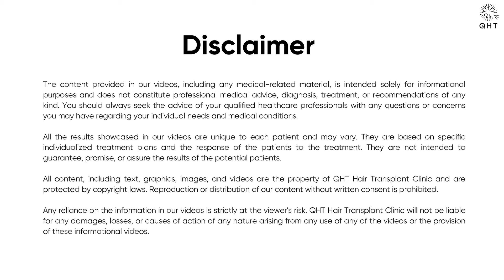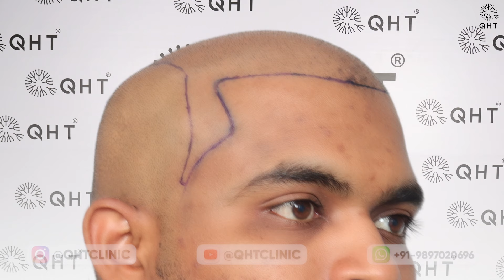Hair Transplant in Ratlam | Best Results & Cost of Hair Transplant in Ratlam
Hair Transplant in Ratlam | Best Results & Cost of Hair Transplant in Ratlam Whatsapp

QHT is now another name of trust & guaranteed satisfaction when it comes to hair transplant in Ratlam. Our expert team surgeons & clinical staff have done more than 15 thousands successful surgeries. We are well equipped with ultra-modern instruments & amenities to deliver extra-ordinary results. QHT is one of the premier Hair Transplant clinic in India, having world class infrastructure and changing life's of many patients.

If you are looking for best hair transplant in Ratlam we will be happy to serve you.